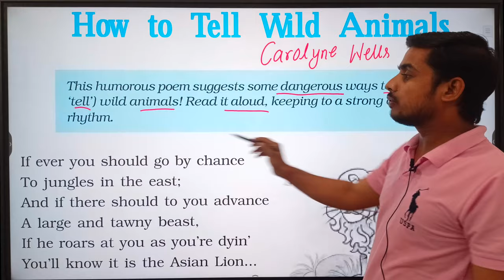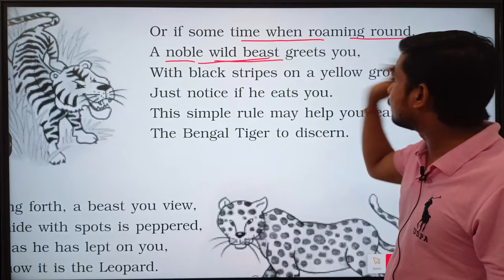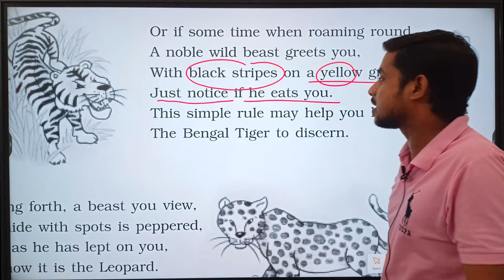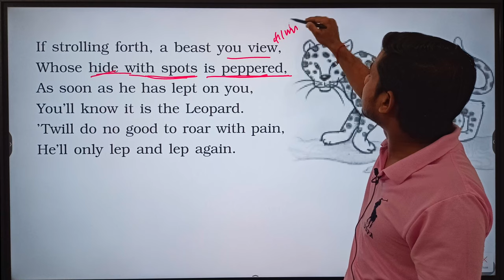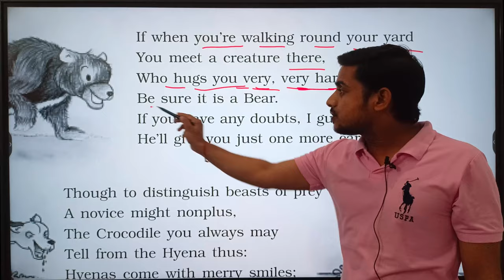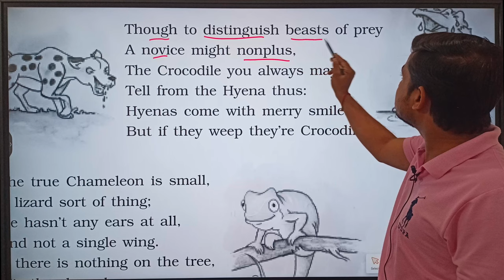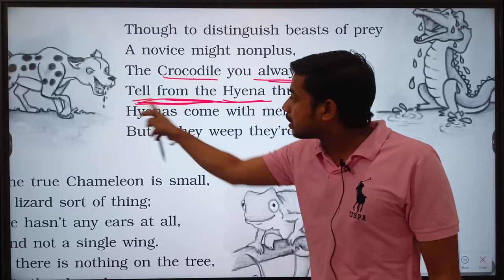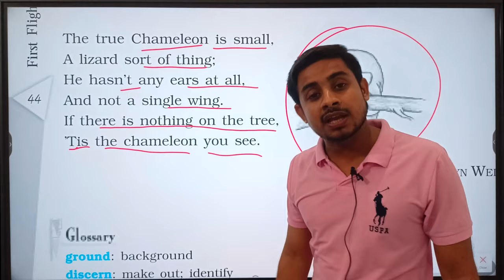How To Tell Wild Animals|Class 10 Poem| Laddu Sir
Hello
You will get the best and word to word explanation of How To Tell Wild Animal: class 10. Don't miss it because all the specific words have been described here with there decent meaning.
Follow us to get the best English knowledge and Grammar.

The trees

For Anne Gragory

Class 10th poem

Ncert poem the trees

The trees Central idea

Important questions of the trees

The trees in hindi

the best Central idea

best trick for central idea

easy central idea

Central idea in easy way

सबसे आसान सेंट्रल आइडिया कैसे लिखें

easiest central idea

Central idea for class 10

Central idea for class 11

Central idea for class 12

prohibition in central idea

Central idea of dust of snow

proper writing of central idea

सबसे आसान सेंट्रल आइडिया कैसे लिखते हैं

keywords in central idea

keypoits in central idea

how many words in central idea

सेंट्रल आइडिया कैसे लिखें

बोर्ड एग्जाम में सेंट्रल आइडिया कैसे लिखें

सेंट्रल आइडिया इन बोर्ड एग्जाम

board exam me full marks kaise paaye

Tiger in Zoo

full hindi description with rhyming scheme..

# best_Central_idea